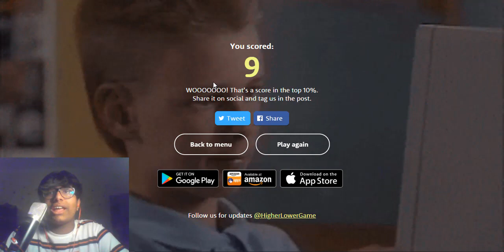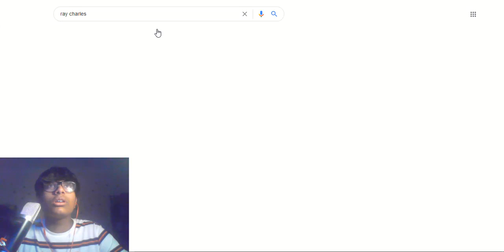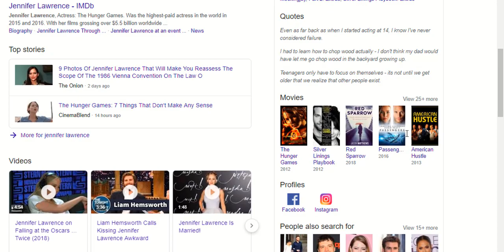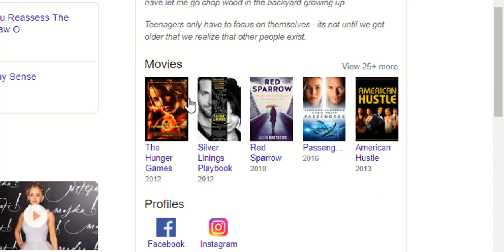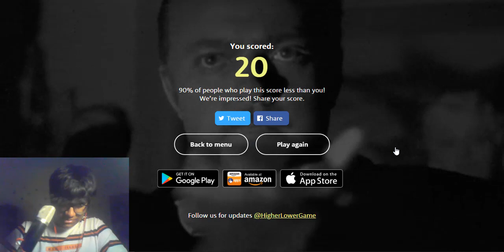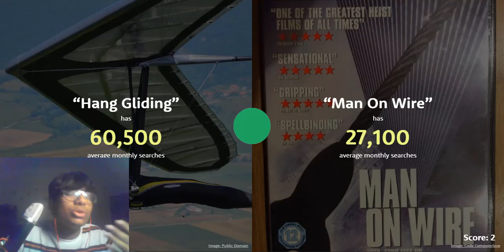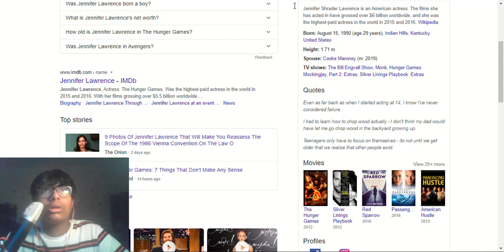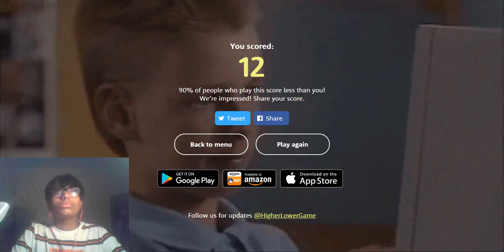Best Game Ever!!!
Hey, GUys Its me Aryan,
only me, not Aman, not Ayan, Just Me!
and I'm playing Higher Or Lower!!